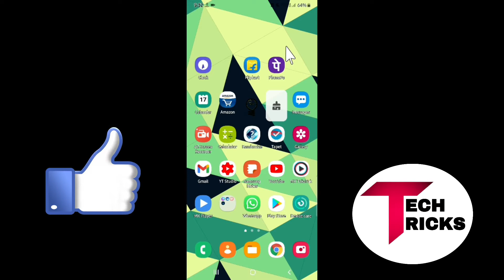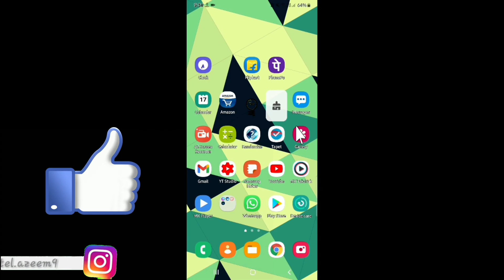What Is This In WhatsApp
What is qr code in whatsapp
Whatsapp qr code
Qr code whatsapp
Whtasapp qr code
Whtasapp number qr code
What is profile qr code in whatsapp